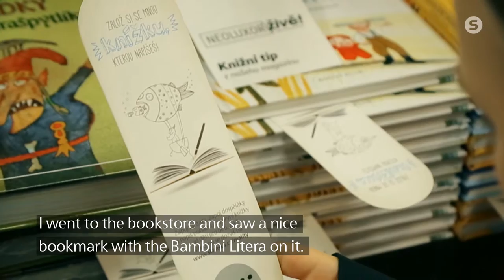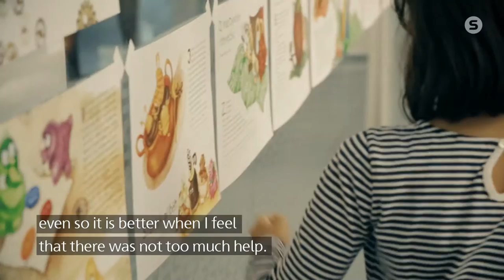Skanska Reality - Bambini litera 2016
minidokument o soutěži pro dětské autory pohádek